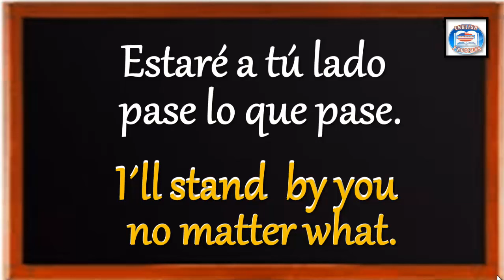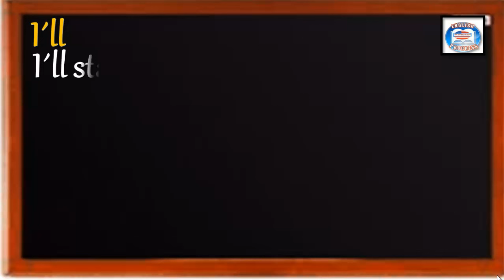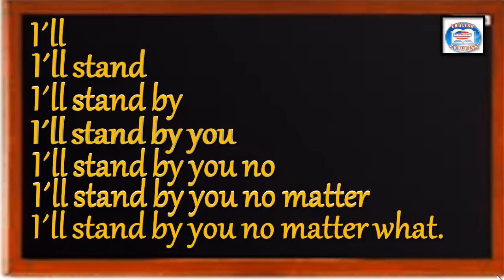👉65 ¿CÓMO SE DICE EN INGLÉS? ESTARÉ A TÚ LADO PASE LO QUE PASE.